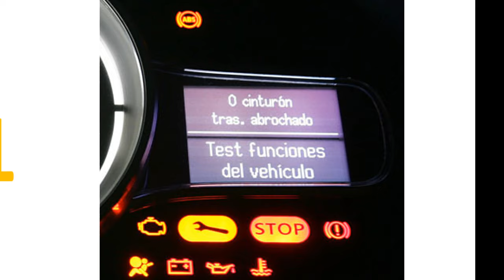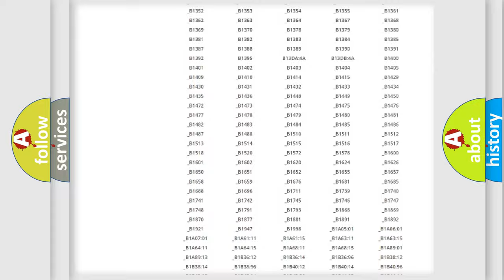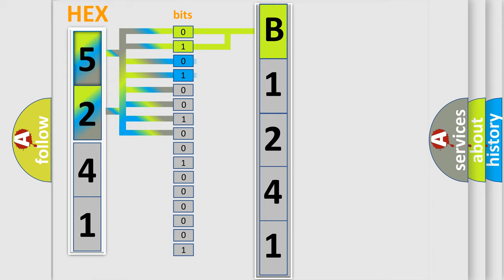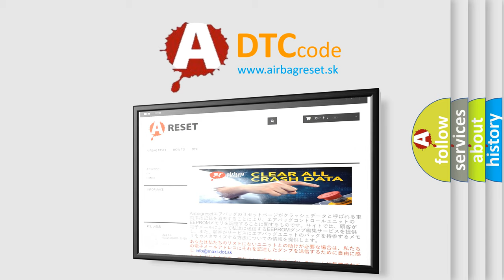DTC KIA B1241 Short Explanation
Contents:
0:21 Basic DTC analysis according to OBD2 protocol standard.
1:48 Insight into programming
2:58 A diagnostically understandable description of the Diagnostic Trouble Code
3:05 Basic error definition

Make
Kia
Code
B1241
Definition
Evaporator Sensor Short Low
Description
The ECM sets DTC B1241 if there is a short circuit in evaporator sensor signal harness or the measured voltage value of the sensor is less than the threshold value01V
Cause
 Short circuit in harness  Faulty Evaporator sensor